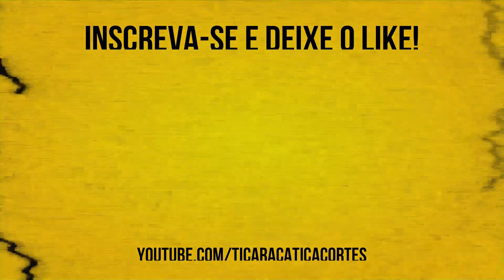CARIOCA É ARROGANTE, METIDO... | EMERSON CEARÁ - TICARACATICAST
O humorista de stand up Emerson Ceará foi um dos entrevistados pelos nossos queridos Bola e Carioca no Ticaracaticast.